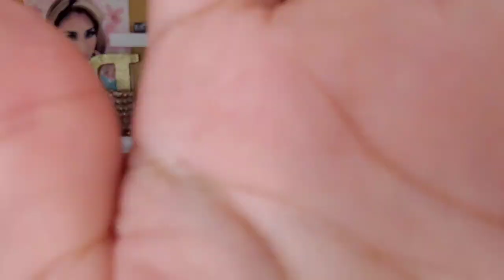MAQUILLAJE PARA VERANO|paso a paso ||tendencias2020 |francis pavon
Chicas y chicos espero k les guste esta nueva tendencia  2020  no olviden de compartirlo